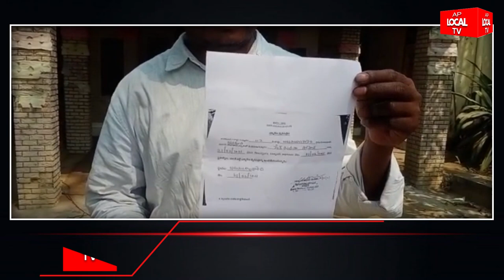నన్నుబలవంతపు రాజీనామా చేయమన్నారు. బాటజంగాల పాలెం గ్రామ ఉపసర్పంచ్ అభ్యర్థి షేక్ మదీనా సాహెబ్